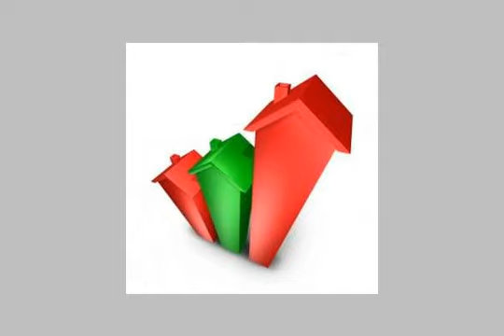Land Or Farm For Sale In Marsa Matruh - mlseg.com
Land Or Farm For Sale In Marsa Matruh خلى مكانك على البحر على طول بمرسى مطروح محجوز ادفع فقط 1000 جنية وتملك 200م مرفقة ومشهرة للاستعلام و و ووو و و - مرسى مطروح - Egypt Real Estate | Marsa Matruh | Land For Sale